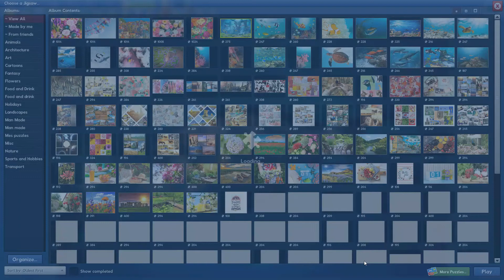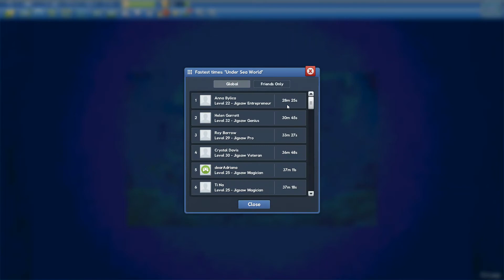Under Sea World in 25min53s